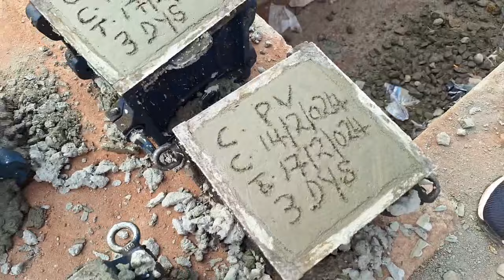UPDATE FROM THE ONGOING CONSTRUCTION OF BENIN SAPELE ROAD BY FEDERAL GOVERNMENT